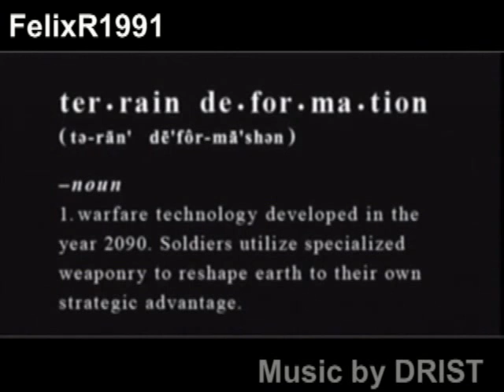FRACTURE trailer remix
This game is developed by LucasArts. It will give you control over the environment, let you deform the earth with special powers

Editting: by me (FelixR1991)